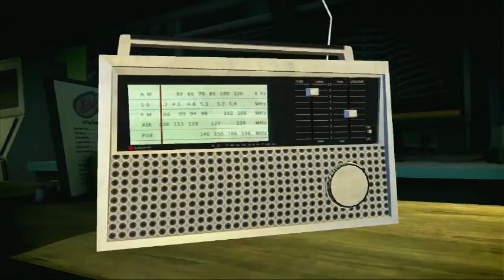Sam & Max The Devil's Playhouse Developer's Commentary Episode 4